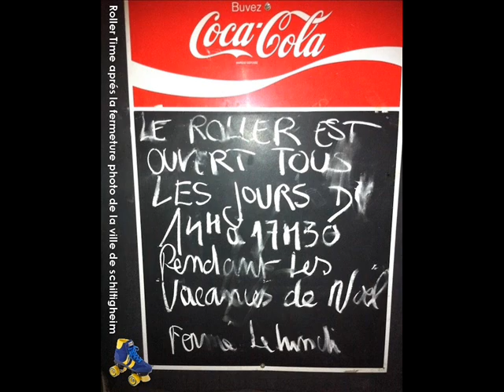Roller Time - Schiltigheim 1986 -1994